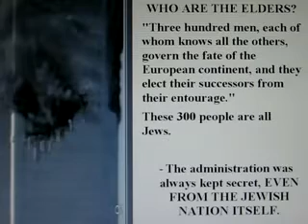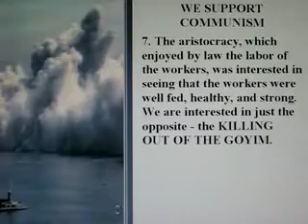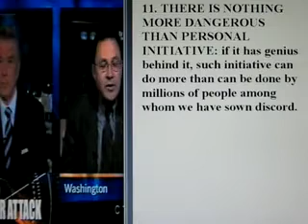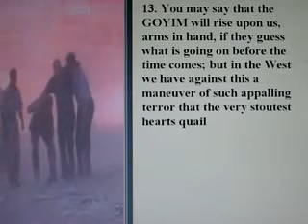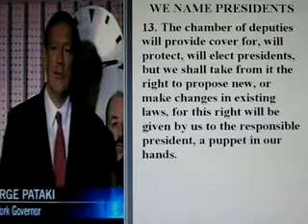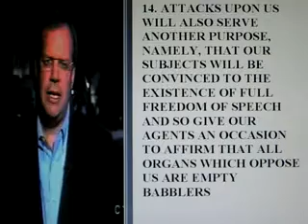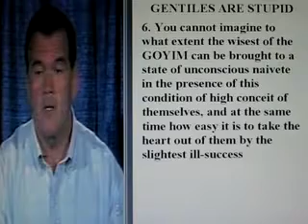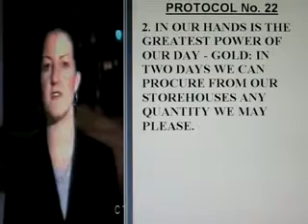911 News and The Protocols of Zion in 10 Min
911 News and The Protocols of Zion in 10 Min